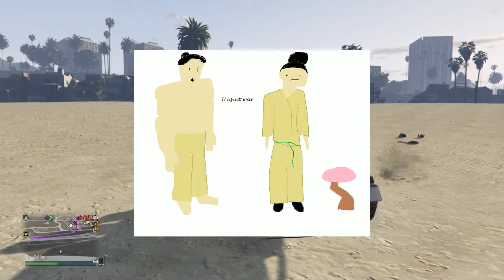Grand Theft Auto ms paint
And together we will see
we'll wander through the forest
and do so as we speak